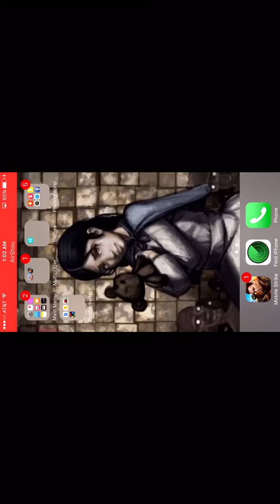Minecraft PE | Building a redstone creation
Hey, guys. I can finally screen record on my i phone so I decided to make a video of my favorite video game of all time.